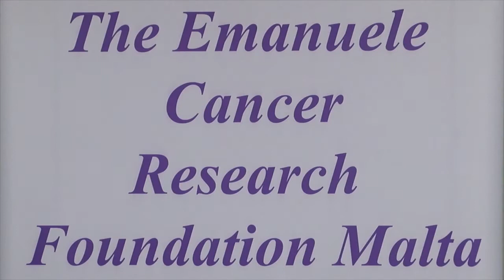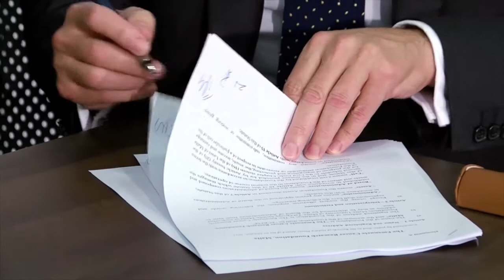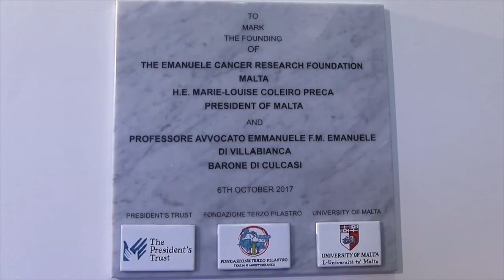Launch of the Emanuele Cancer Research Foundation Malta